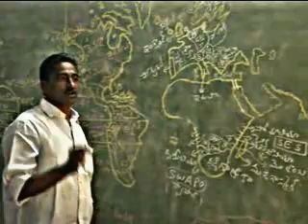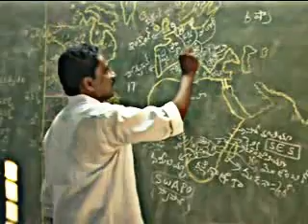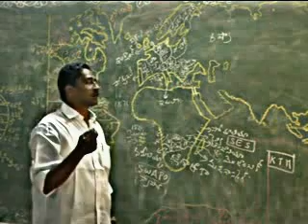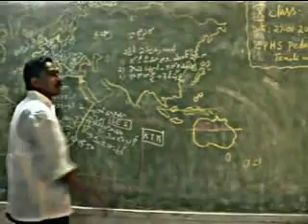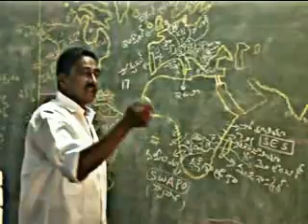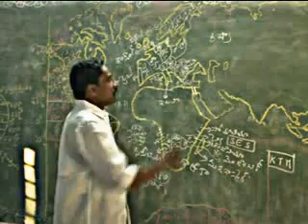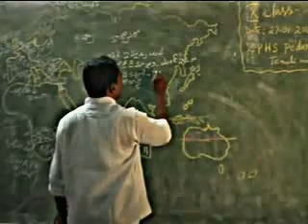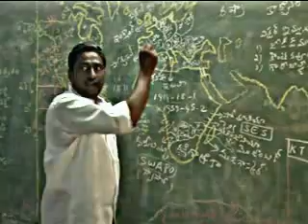X class Social Part 3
AP state 10 వ తరగతి తెలుగు మీడియం, ఇంగ్లిష్ మీడియం విద్యార్ధుల ఉపయోగార్ధం 1.40 నిమిషాల  పూర్తి నిడివి సాంఘికశాస్త్ర పాఠము.. పోటీ పరీక్షలు వ్రాసే విధ్యార్ధులకు కూడా Bacic Concepts కి ఇది ఎంతో ఉపయోగం. ఇది 4 పార్టులుగా వుంది. paper-I కూడా ఆల్రెడీ upload చేయబండింది.
teacher: శ్రీ కుర్రా శ్రీనివాస్ గారు..సాంఘిక శాస్త్ర ఉపాధ్యాయులు- జిల్లా పరిషత్ ఉన్నత పాఠశాల- పెదరావురు..ఎడిటింగ్.. శ్రీ వి.వి.ప్రతాప్.. ఆంగ్ల ఉపాధ్యాయులు- జిల్లా పరిషత్ ఉన్నత పాఠశాల- పెదరావురు.